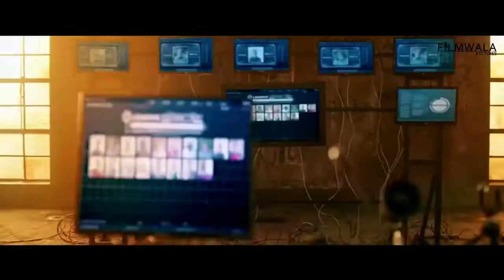Zaalim official Trailer 2021 || fahad Mustafa || New Pakistani movie 2021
New Pakistani fahad mustafa movie